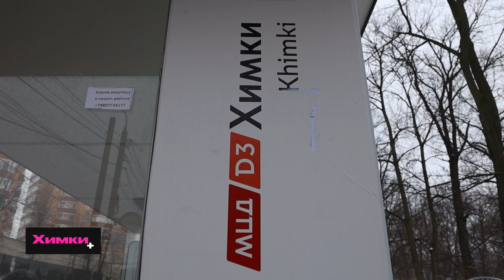В ХИМКАХ ПРОВЕРИЛИ РАБОТУ МАРШРУТА №29